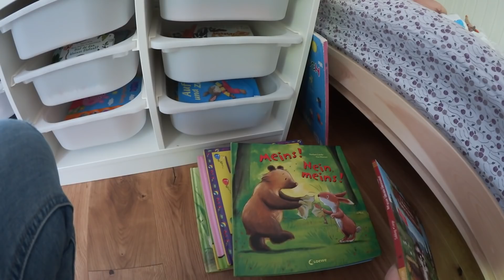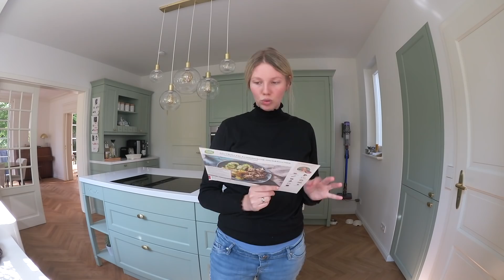Krasser Haarausfall! 😭 Außengehege für Bruno & Haus aufräumen | Isabeau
Hi Zusammen, es gibt mal wieder einen XXL Familien Vlog für Euch! Ich habe in meiner 4. Schwangerschaft mit Haarausfall zu kämpfen. Zudem bekommt unser Welpe Bruno sein eigenes Außengehege im Garten. Ich wünsche euch viel Spaß bei dem Video :)